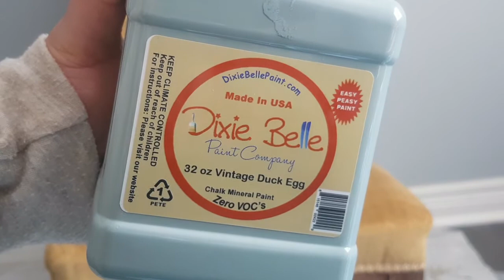Chalk Paint Chair Makeover with Dixie Belle Paint | Fabric Painting | Restyled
Dixie Belle Vintage Duck Egg Blue Chalk Mineral Paint
Dixie Belle Collard Green Chalk Mineral Paint
Dixie Belle Easy Peasy Spray Wax
Annie Sloan Clear Wax
Annie Sloan Old White
Zebra Angled Brush
Mister Bottle
Lint Free Reusable Rags
220 Grit Sand Paper